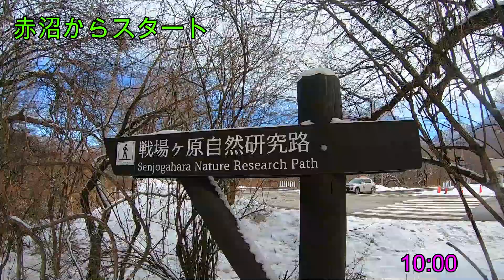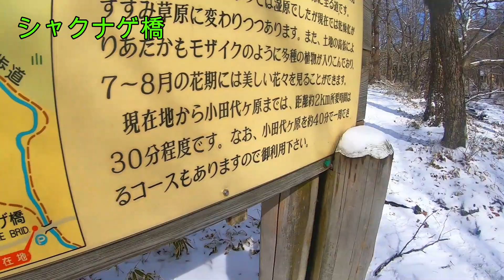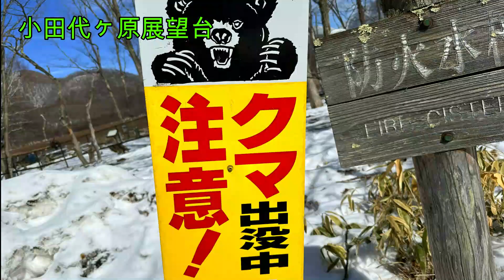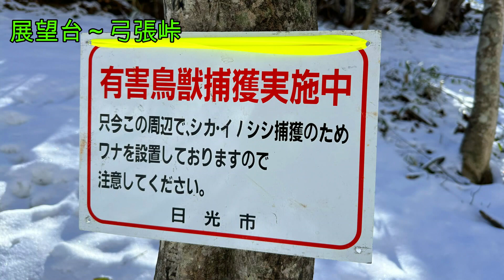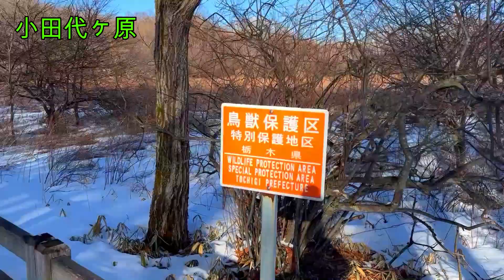日光氷瀑 庵滝散策 戦場ヶ原 スノーハイキング コースガイド 行き方 アクセス 小田代ヶ原 いおりだき 弓張峠 YAMAP ヤマップ 栃木県 男体山 絶景 秘境 24/02/24【GoPro】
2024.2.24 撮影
日光エリアの有名な氷瀑を散策してきました！

0:00 ダイジェスト
0:40 東北道宇都宮IC～赤沼駐車場
2:23 オープニング
4:05 散策スタート
6:54 シャクナゲ橋
7:38 幕張峠
8:23 日光市道1002号線
11:01 小田代ヶ原展望台
11:50 展望台～弓張峠
12:36 弓張峠～庵滝
16:37 庵滝到着/散策
19:18 復路スタート
21:51 戦場ヶ原散策
22:32 本日の総括
24:19 エンディング

散策時間 約7時間
歩行距離 14.5km

サブチャンネルやっています！
清掃や修繕等の珍しい作業動画をアップしています。